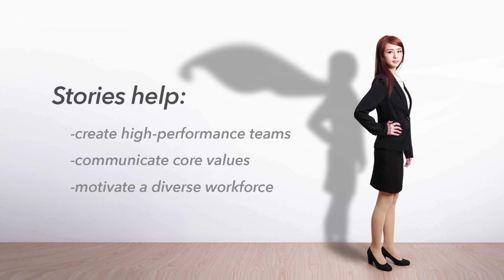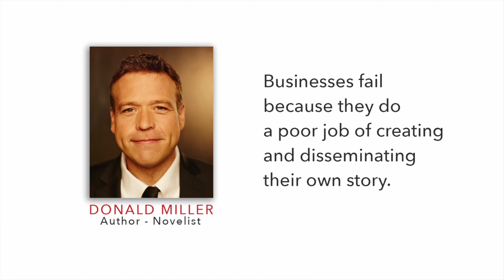Dr. Paul Voss, Ethikos, Storytelling Video 4